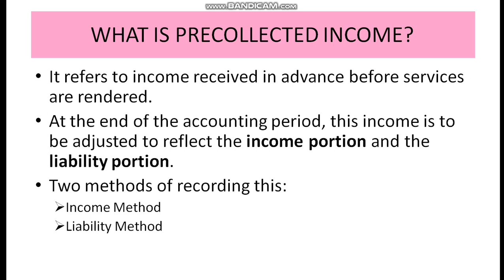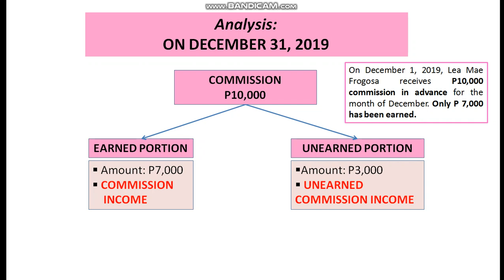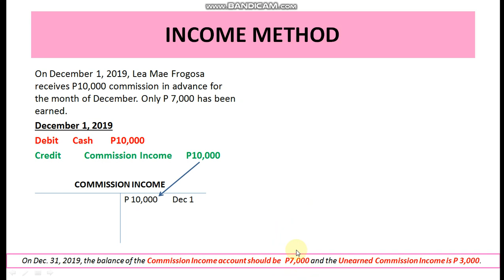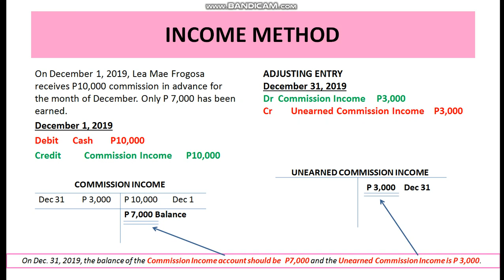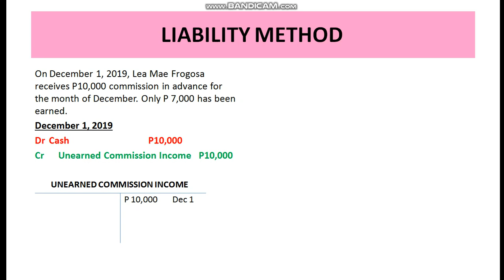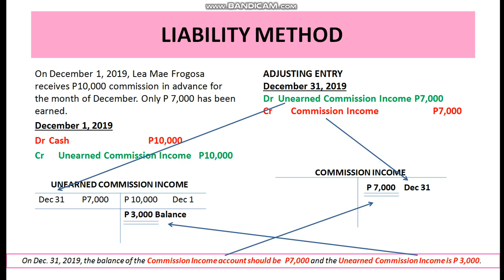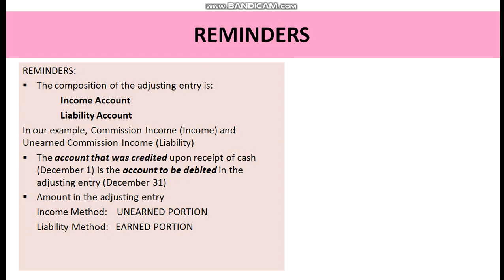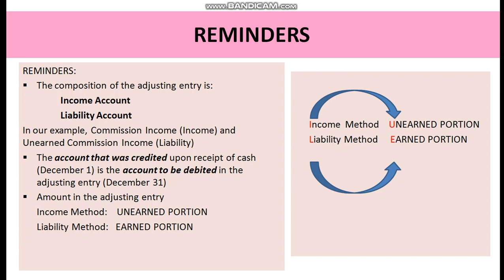Adjusting Entries: Unearned Income/Deferred Revenue/Pre-collected Income